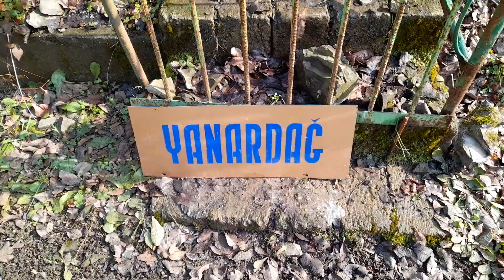Masalli. Yanar dag istirahət mərkəzi. Isti su.